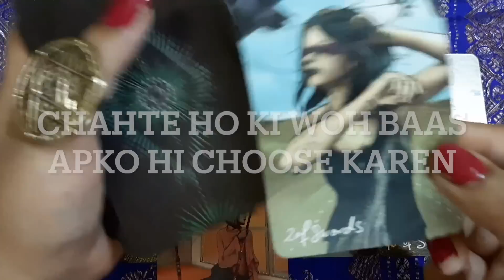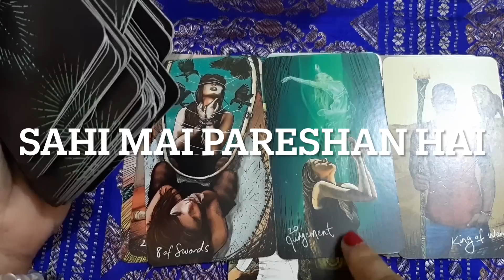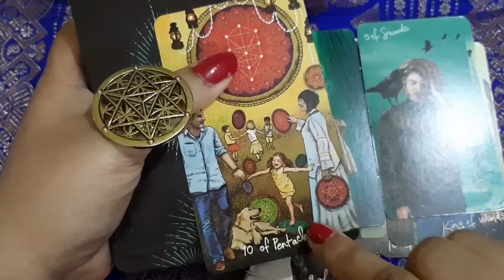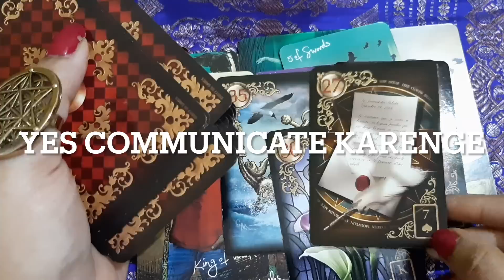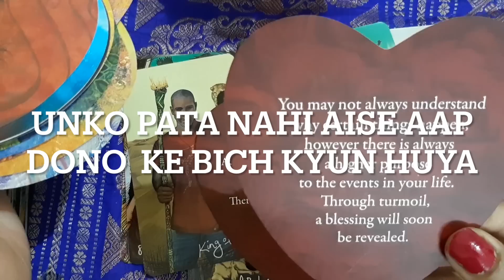NO CONTACT/EX/BLOCKED/LONG DISTANCE♥️🌺🦋 UNKA VS APKA FEELINGS+NEXT ACTION +MESSAGES#SHORTS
EVERYDAY'S DIVINE BLESSINGS AND GUIDANCE ND DIRECTIONS FOR YOU